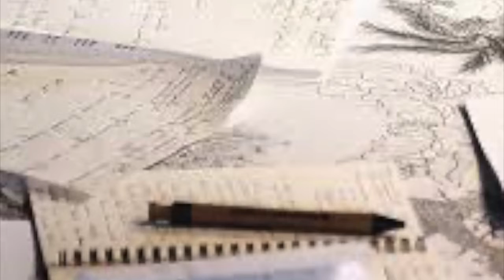Découvrez @positinkreggae7943 avec KIKA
Je vous présente le groupe @PositinK reggae qui a sorti un Ep en Octobre dernier "PositinK", dont les titres "Bam Boom Bang" et "Motivés" sont déjà en ligne.